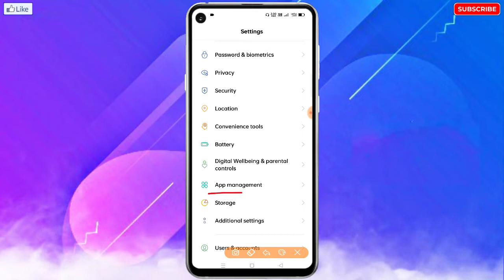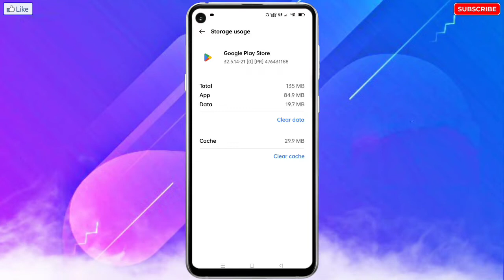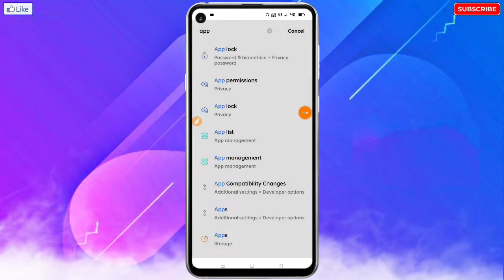How To Fix Oppo Play Store Checking Info Problem | Play Store Checking Info Problem Fix In Oppo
🔥☞ 𝗛𝗲𝗹𝗹𝗼 𝗗𝗼𝘀𝘁𝗼𝗻 !!!

___________❀ ᴛʜᴀɴᴋ ʏᴏᴜ.❀___________